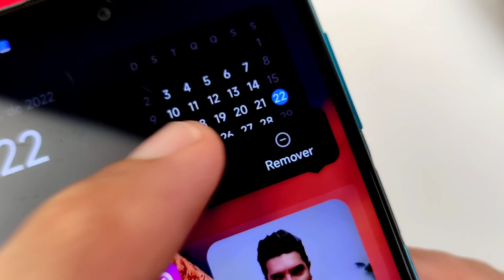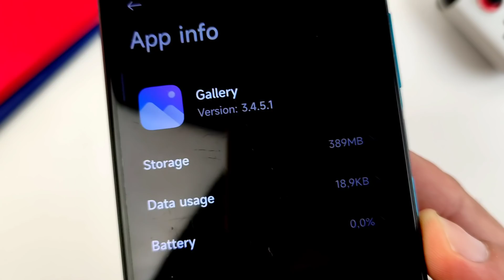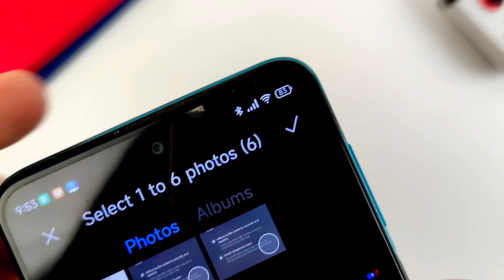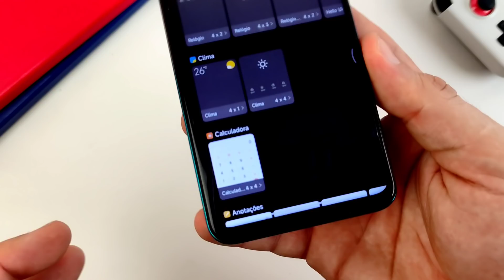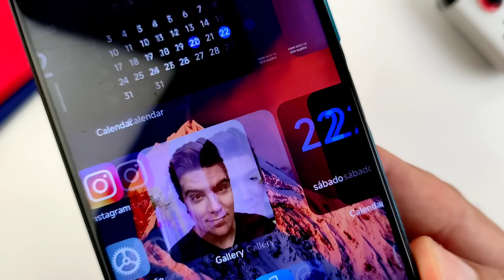Se tem XIAOMI faça isso! COLOQUE SUA FOTO na TELA PRINCIPAL | Widget Mi Gallery da Miui 13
Se você tem Xiaomi coloque sua foto na tela do seu celular fazendo isso. É uma dica muito bao para vicê que já está na Miui 12.5 esperando a Miui 13. vem comigo que eu vou te mostrar tudo no detalhe.